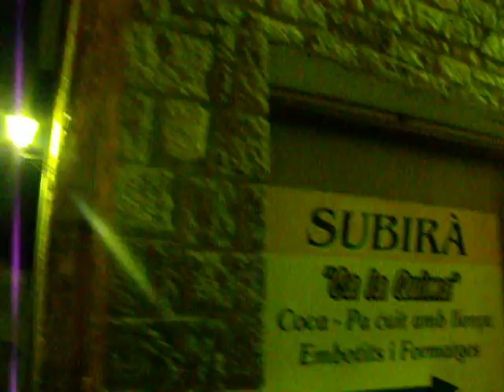Vista de Castellar de N´Hug